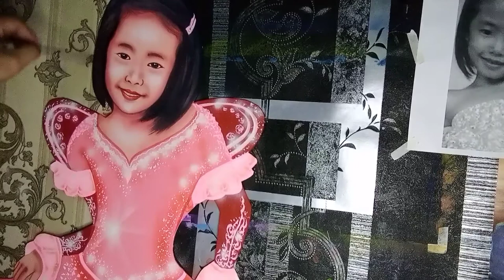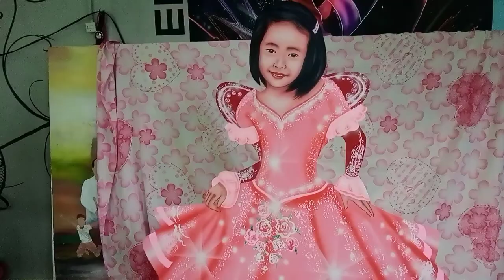HOW TO MAKE STANDEE / CREATE AND PAINT / Model: Althea Teofilo